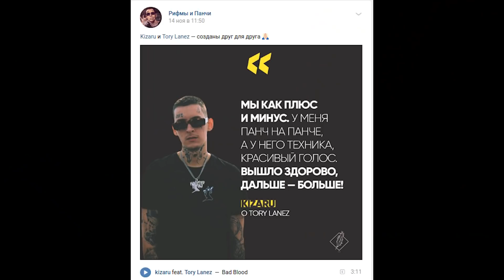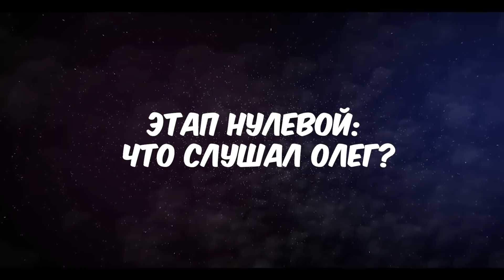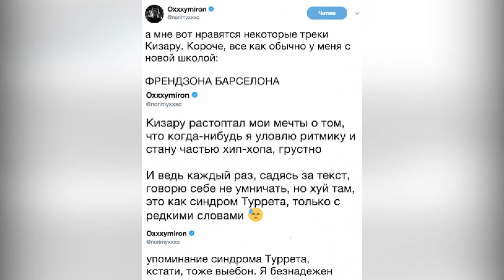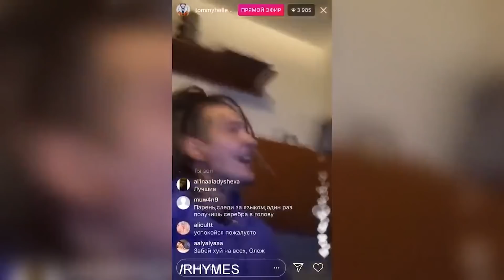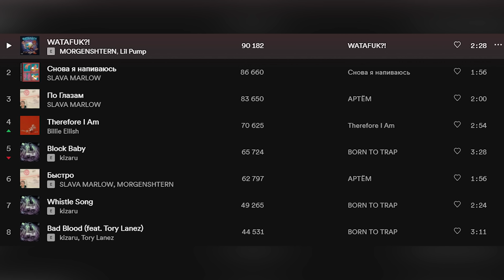Как менялся Кизару (KIZARU) | От Питера до Барселоны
Этот ролик - что-то ну очень похожее на биографию Кизару.

Разверни описание,чтобы увидеть таймкоды и список треков!

Таймкоды
00:00 Разыскивается Нечипоренко О.В. 1989 г.р.
01:13 Какую музыку слушал Кизару, чтобы так читать?
02:33 Dealing Ounces - самые первые треки Кизару
03:38 YVN KXX - эксперименты с новой школой
04:58 Кизару в Барселоне. Арест и тюрьма.
07:58 Mas Fuerte (Хорошая работа, Олег!) “Яд” и конфликты с Фараоном и Фейсом
10:43 Кизару против Моргенштерна (Не лезьте в хип-хоп!)
13:38 Кармагеддон - один из лучших альбомов Кизару
16:28 Born To Trap - Кизару делает стиль [Вы находитесь здесь]

Список треков:
KIZARU — ЧТО ТЫ ЗНАЕШЬ ОБО МНЕ
KIZARU — Izi arifmetika
Децл - Письмо
Boot Camp Click - And So
Three 6 Mafia - Stay Fly
Eazy-E - Real Muthaphuckkin G's
Dealing Ounces - Introduction
Dealing Ounces – Буду Продолжать
Dealing Ounces – Just stay high with me
Dealing Ounces – Тяжелая жизнь
TNDXTRB, YVN KXX kto tut G
Sonshi Alef & YVNKXX Blueberry
Sonshi Alef & YVNKXX Little Punk
YVN KXX x СОНШИ АЛЕФ САХАРНЫЙ ПАПАША
KIZARU — «АНИМЕ МИР»
KIZARU — Делаю все что хочу
KIZARU x GEEKEY - EXPORTER
KIZARU - NIKTO NE NUZHEN
KIZARU x TIXBEATS – HIP-HOP ESTET
Sonshi Alef - Экспортёр 2
KIZARU x GEKKEY - ZABUDEM PRO NIH
KIZARU X JOSHORTIZC - ZHIZN LOCA
PHARAOH - ИДОЛ
KIZARU - Час пик 2
KIZARU - Russian Most Wanted
KIZARU - I Stay Positive
KIZARU - Крип уок
KIZARU - Если бы я был тобой
Смоки Мо, Kizaru - Just do it
KIZARU - Негодяй
OG Maco · kizaru -Sunny Drive
СЛАВА КПСС — "ЧТО ТЫ ЗНАЕШЬ О КОНЕ"
kizaru-Ballin
KIZARU — Долгий путь
KIZARU - Пакуем
kizaru - MONEY LONG
kizaru - Dezhavyu
kizaru - Deep End
kizaru - Psihopat-Lunatik
kizaru - Derzhu rayon
KIZARU — «ДРИП КЕТЧЕР»
kizaru · HoodRich Pablo Juan -Honey's Kettle
Kizaru - Narcos
Kizaru - Izi arifmetika
Kizaru - Chto za biznes suka?
Kizaru - Block Baby